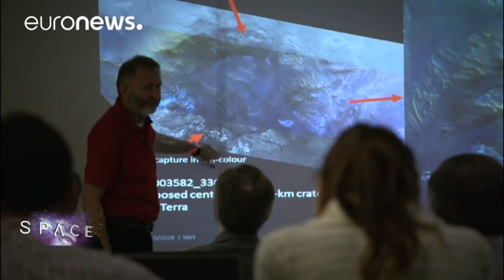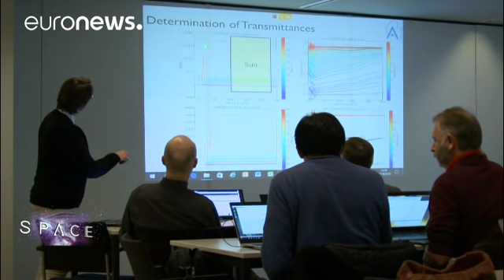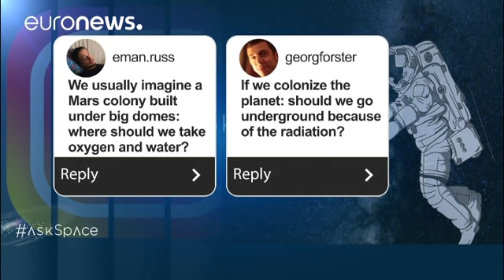Миссия выполнима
Российско-европейская программа "Экзомарс" вступает в решающую стадию; ответ на вопрос "Есть ли жизнь на Марсе" не за горами, говорят ученые.…